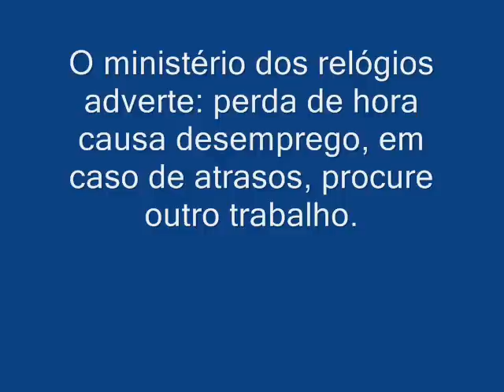Ditadura do Relógio - Trabalho de filosofia - Ezequiel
Primeira parte do nosso trabalho de filosofia!